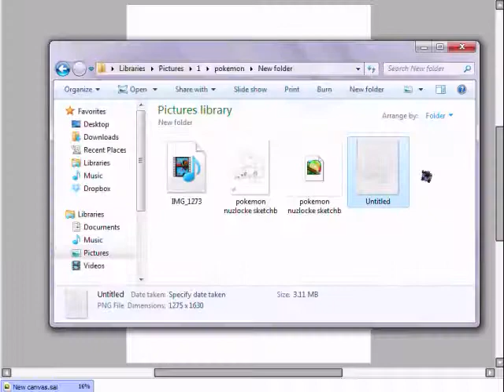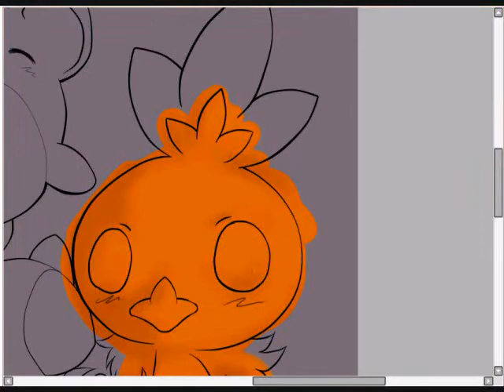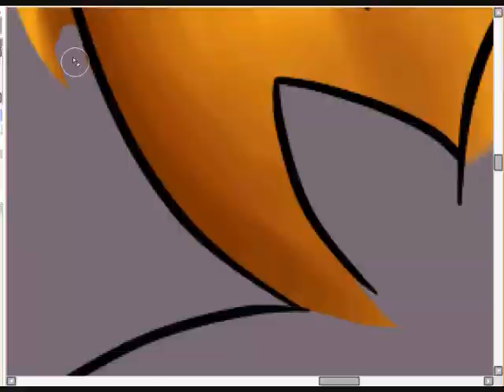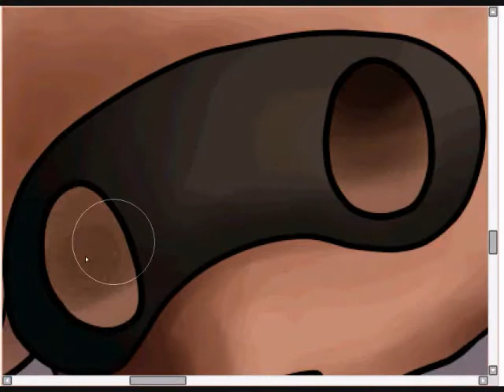Nuzlocke Speedpaint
Did this for my brother since we are doing a nuzlocke together (we aren't recording it) This is my current team. My ralts is a male yes.